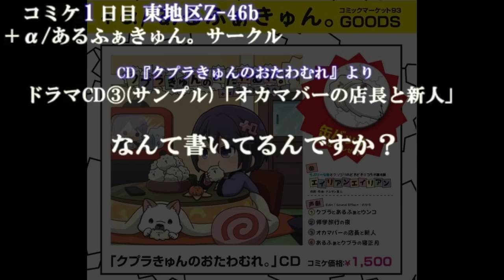C93 12/29発売 同人AL「クプラきゅんのおたわむれ。」ウキウキサービスサンプル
＋α／あるふぁきゅん。
同人AL「クプラきゅんのおたわむれ。」
M-1 クプラとあるふぁとウンコ
M-2 修学旅行の夜
M-3 オカマバーの店長と新人
M-4 あるふぁとクプラの寝正月
M-5 エイリアンエイリアン

2017/12/29（金）
コミックマーケット93
1日目東Z-46bにて頒布
コミケ価格：1,500円（缶バッヂ付）

●Female Cast Voice: Alfakyun. ＋α／あるふぁきゅん。